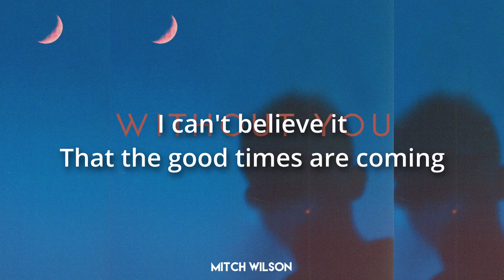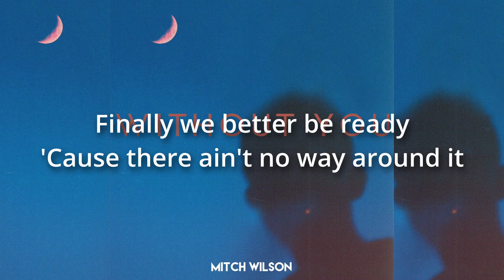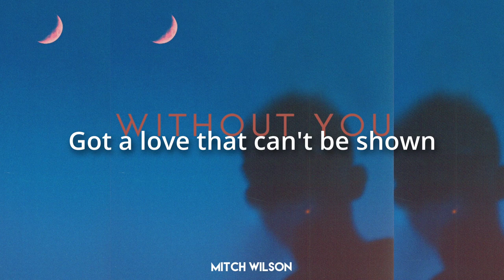Without You (Lyric Video)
LYRICS

You might not see it
But the good times are coming
Trust in what you’re feeling
‘Cause there ain’t no doubt about it

That the good times are coming
Finally we better be ready
‘Cause there ain’t no way around it

Without you
I can’t find my way back home
Nothing’s in the right frame
Got a love that can’t be shown
Without you
Without you

You might not see it but
The good times are coming

I can’t believe it that

Without you
Without you
Without you
Without you

Without you
Without you